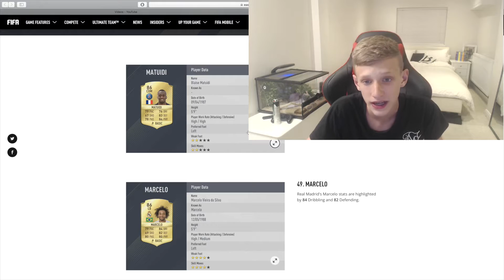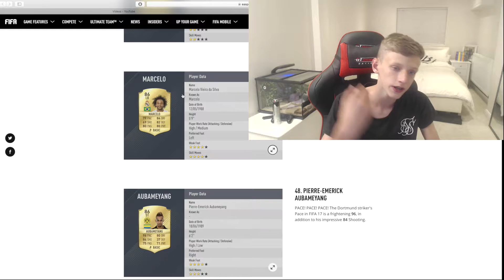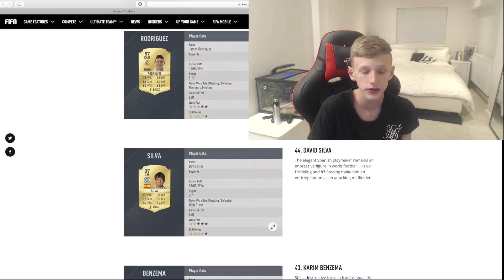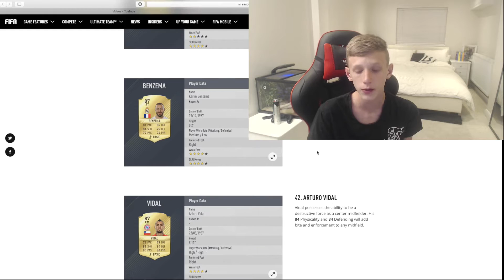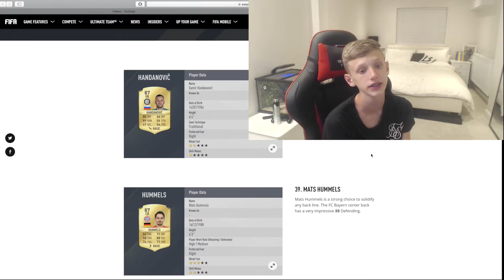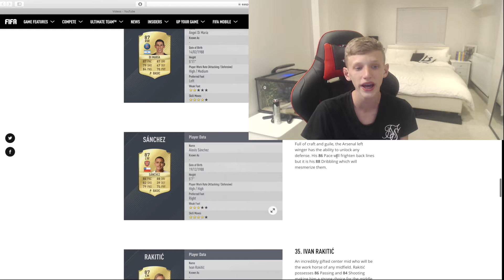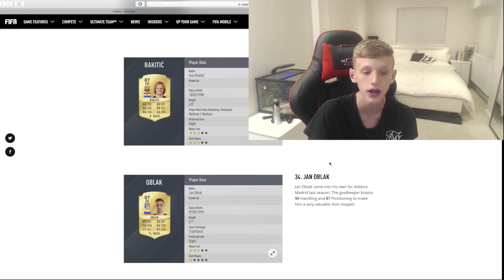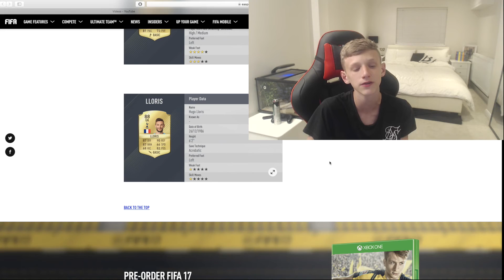CONFIRMED FIFA 17 ULTIMATE TEAM RATINGS! 50-31! 86-88 RATED PLAYERS!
Look at these ratings guys there insane! 25 likes would be sick! subscribe for more daily content on my channel! infinite warfare and fifa 17 will be on my channel as soon as they come out also when the fifa 17 demo comes out i will be doing a Lot of videos on there!

Also, if you have any questions, feedback or general comments then please leave it in the comment section below!

PSN: Syco_Silk